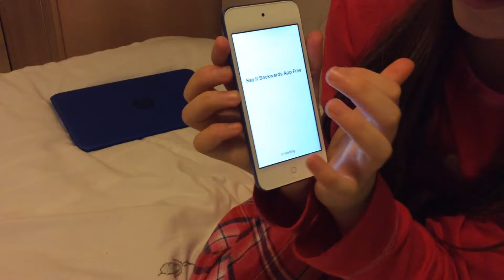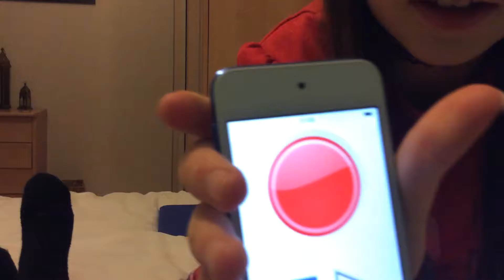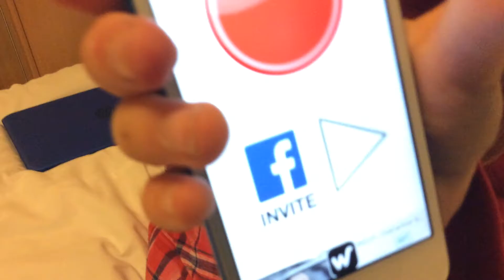Backwards talk?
Olleh syug